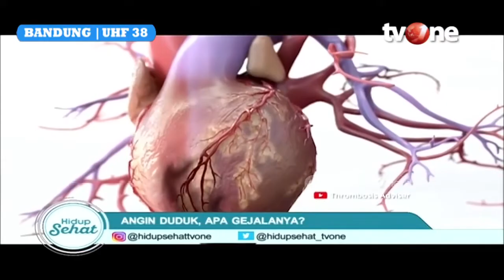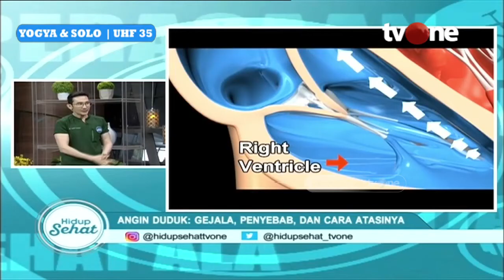Perbedaan Gejala Angin Duduk, Serangan Jantung dan GERD, Kenali Sedini Mungkin! | Hidup Sehat tvOne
Hidup Sehat tvOne - Perbedaan Gejala Angin Duduk, Serangan Jantung dan GERD, Kenali Sedini Mungkin!

(RA01)

Thankyou ☺❤
Hidup Sehat